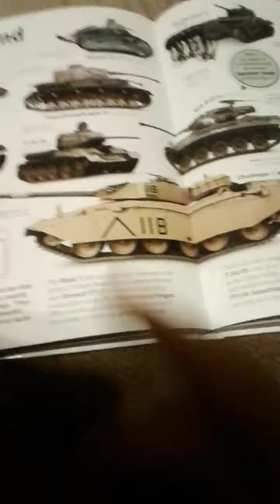December 14, 2018